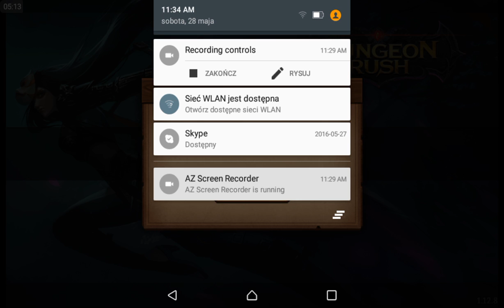Dungeon rush #34 Elemental Wardings i DeadLand!!!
Daj lajka i suba jeśli możesz :)